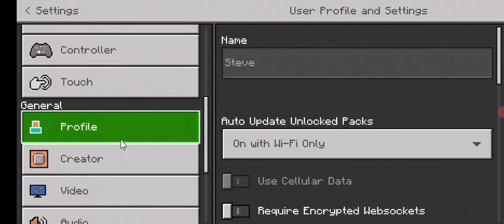Playing Minecraft a brand new series modded part1 !!!